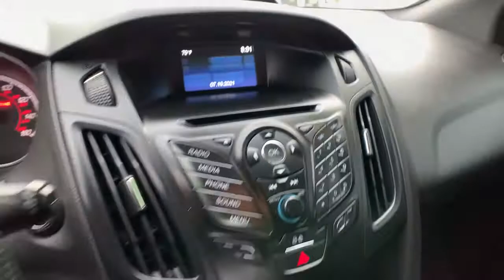2014 Ford Focus Twin Falls, Pocatello, Idaho Falls, Boise, Elko 654T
White Used 2014 Ford Focus available in Twin Falls, ID at Chevy of Twin Falls. Servicing the Twin Falls, Pocatello, Idaho Falls, Boise, Elko area.
2014 Ford Focus 5dr HB ST - Stock#: 654T - VIN#: 1FADP3L90EL391378

Lithia Chevy of Twin Falls
1654 Blue Lakes Blvd N

$500 below Kelley Blue Book! EPA 32 MPG Hwy/23 MPG City! ST trim. CD Player Keyless Start Brake Actuated Limited Slip Differential Bluetooth Alloy Wheels Turbo iPod/MP3 Input. CLICK NOW! KEY FEATURES INCLUDE: Turbocharged iPod/MP3 Input Bluetooth CD Player Aluminum Wheels Keyless Start Brake Actuated Limited Slip Differential. Rear Spoiler MP3 Player Keyless Entry Steering Wheel Controls Child Safety Locks. EXPERTS RAVE: Edmunds.coms review says Major reasons to consider the 2014 Ford Focus sedan and hatchback include sprightly performance an upscale interior a refined ride and excellent fuel economy.. Great Gas Mileage: 32 MPG Hwy. A GREAT TIME TO BUY: This Focus is priced $500 below Kelley Blue Book. BUY FROM AN AWARD WINNING DEALER: At Chevrolet of Twin Falls we are focused on providing customers with an honest and simpler buying and service experience. We are giving customers straightforward information so that they can make confident decisions. We believe that our local communities are our lifeblood. In addition to the employment opportunities we provide in each of our neighborhoods we also provide contributions to charitable organizations that serve our families friends and customers. Price does not include taxes title license and $399 Dealer Doc Fee. Price contains all applicable dealer incentives and non-limited factory rebates. You may qualify for additional rebates; see dealer for details.